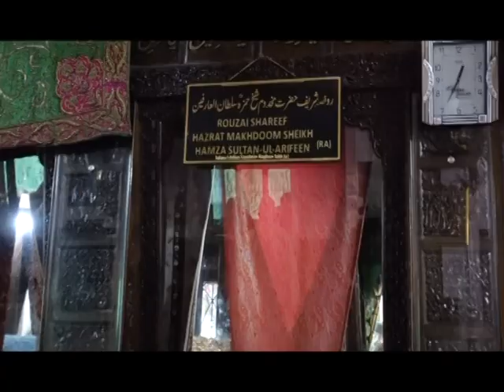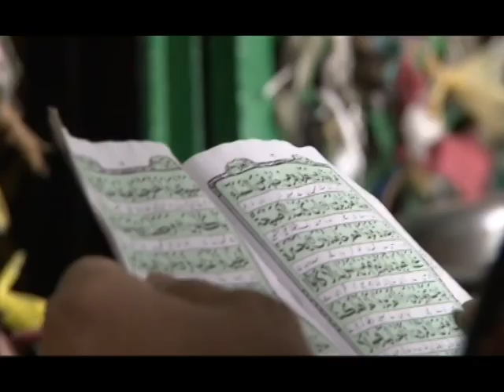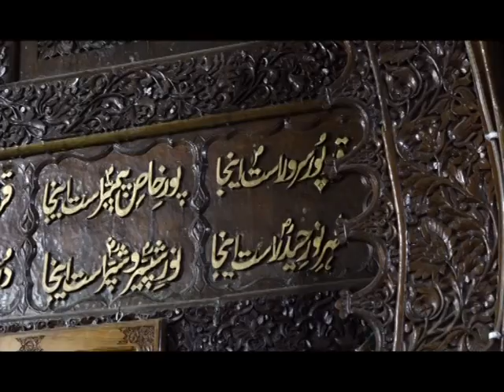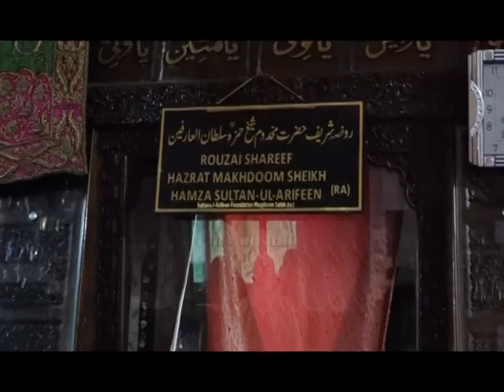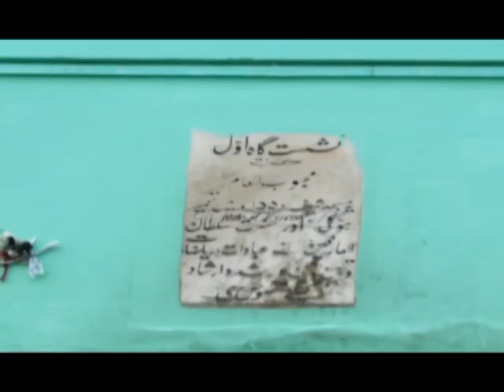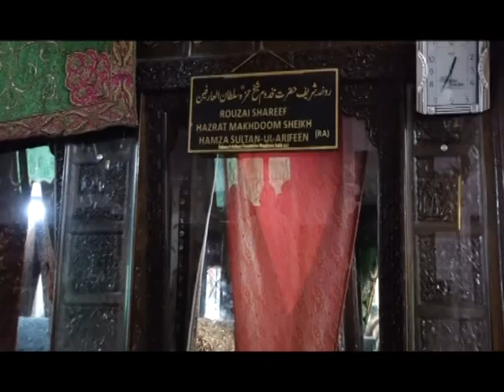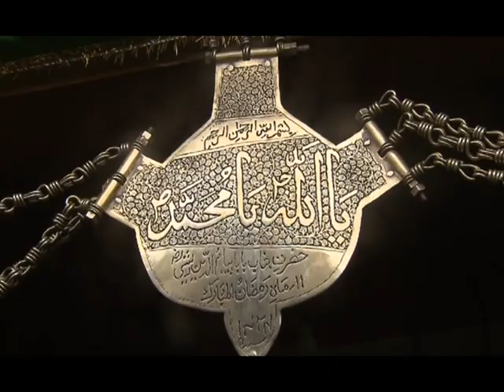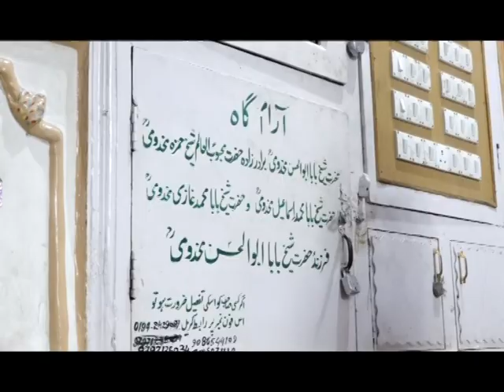History of Makhdoom sahab shrine in srinagar kashmir